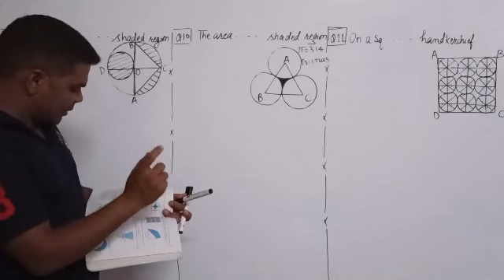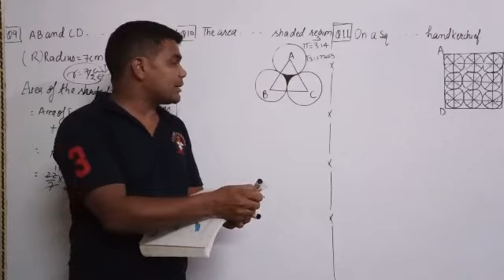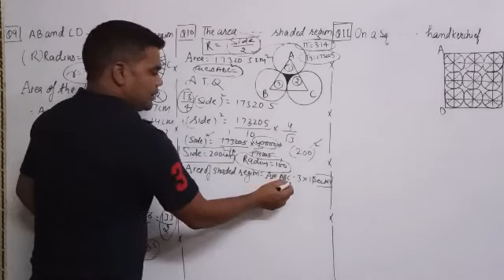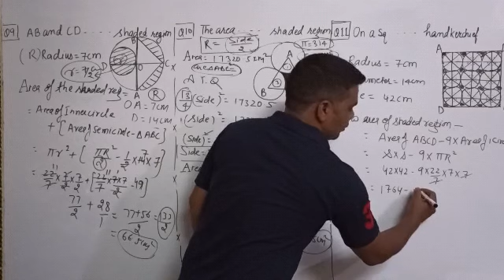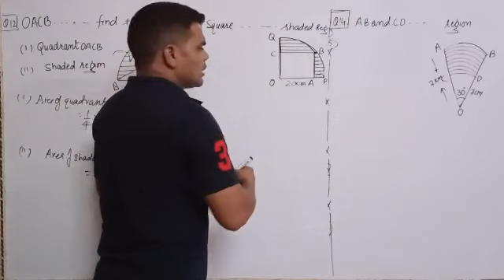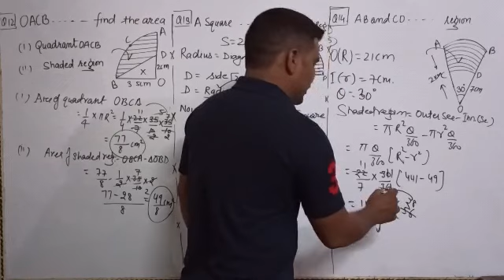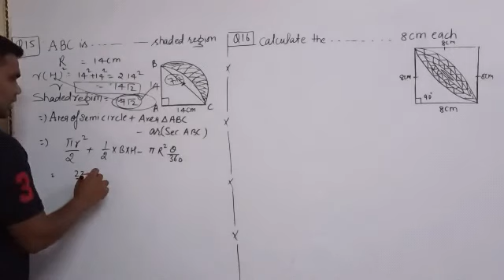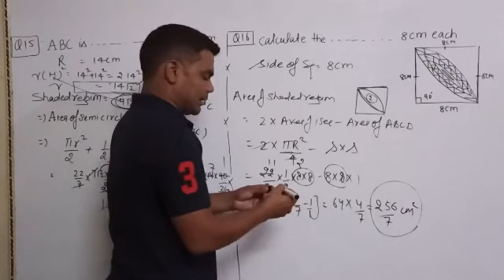Class 10th full solution ( Ex-12.3 ) (part 4)By Vishnu Sir